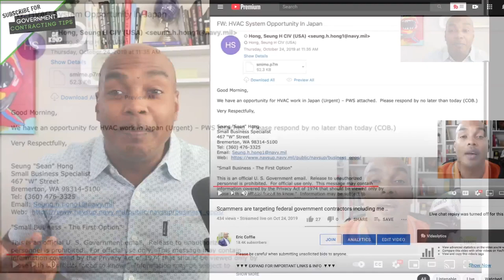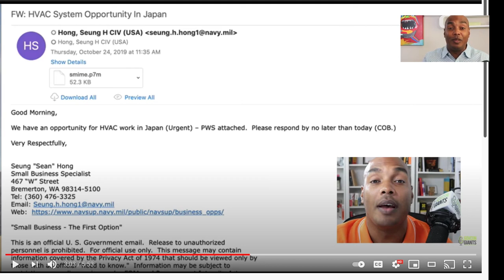Someone Sent Me a Contract Directly! How Do I bid It?